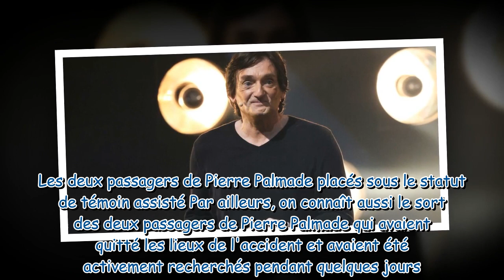Accident de Pierre Palmade : l'humoriste mis en examen et placé sous contrôle judiciaire avec bracel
Accident de Pierre Palmade : l'humoriste mis en examen et placé sous contrôle judiciaire avec bracelet électronique